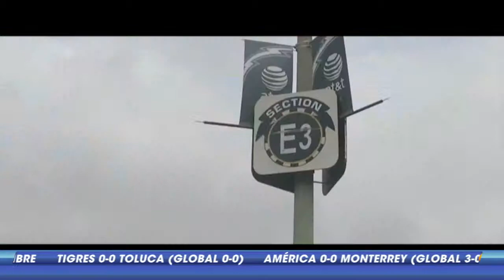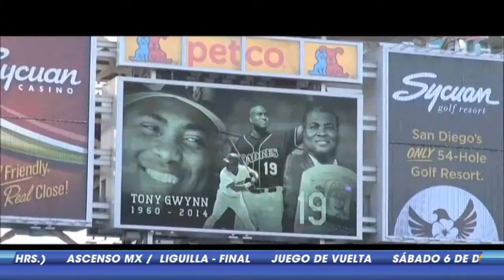El Trotaestadios en el Súper Estadio. Qualcomm Stadium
Ernesto Campos te lleva a la casa de los Cargadores de San Diego de la NFL, un estadio muy cercano a la frontera con México en Tijuana.

La mejor manera de conocer el mundo... es a través de sus canchas